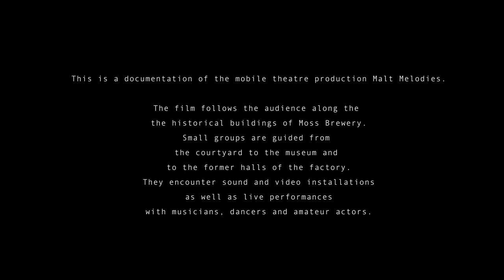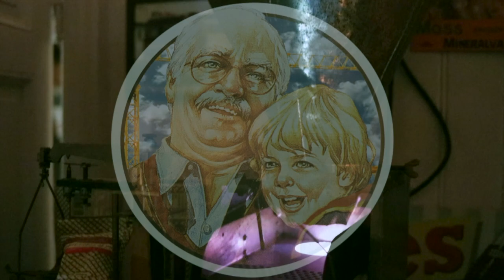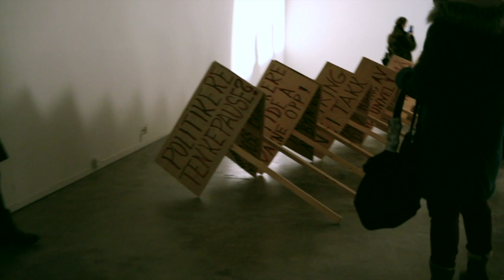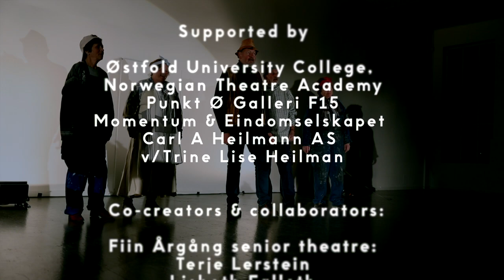ᘻᗩᒪᖶ ᘻᘿᒪᓍᕲᓰᘿS (ᕲᓍᑢᑘᘻᘿᘉᖶᗩᖶᓰᓍᘉ)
Malt Melodies by Tolga Balcı
November 30th & December 1st 2018

Malt Melodies is a mobile theater production in three acts that take the audience on a tour through the historical buildings of Moss Brewery. In small groups, the audience is guided from the courtyard of Moss Brewery to different rooms and halls of the complex. Balci brings together local and international actors, musicians and dancers to participate in his piece. Together they create a poetic time journey in an architectural environment that stands for widespread urban and industrial changes. Malt Melodies is inspired by the storytelling structure of newspaper novels. Episode by episode Balci’s interpretation of historical and contemporary developments in Moss unfolds around the moving audience.

Østfold University College, Norwegian Theatre Academy, MA in Scenography, final work of Tolga Balci
This event supported by Punkt Ø Galleri F15 og Momentum & Eindomselskapet Carl A Heilmann AS v/Trine Lise Heilman

Co-creators & collaborators:

Fiin Årgång senior theatre:
Terje Lerstein
Lisbeth Falleth
Karin Veka
Lisbeth Bakkerud
Jan Willadssen
Eivind Rasten

Savt trio (TR/FR):
Merve Salgar
Canfeza Günduz
Zeynep Ayse Hatipoglu

Dance, act & choreography:
Camilla Fjeldhaug
Henrik Ulldal

Vocal:
Marie Kaada Hovden

Guides:
Petros Lappas
Andrea Lindeneg
Shiva Sherveh
Hanna Zeyer

Thanks to:
Bedre Byutvikling Moss, Jonathan Parker
And Moss by- og industrimuseum